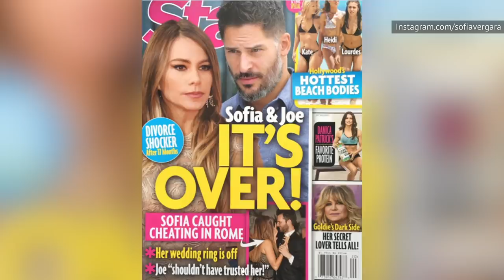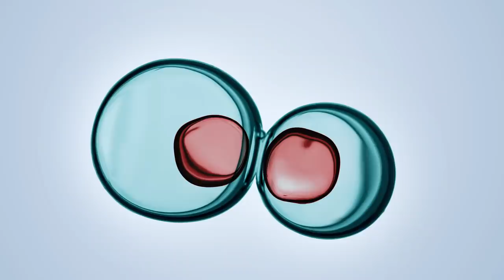Weird Things Everyone Just Ignores About Sofia Vergara's Marriage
Sofia Vergara is among the most beautiful and funniest actresses to watch on television. She also makes hilarious appearances on late-night talk shows. The star of Modern Family also has it made when it comes to the love department. After all, she tied the knot with the hunky Joe Manganiello. We all swooned over Manganiello after the Magic Mike movies.

However, even though the couple looks cute and gorgeous together, like any marriage, theirs does come with its quirks, too. We’ve compiled a video detailing the weird things everyone ignores about Sofia Vergara and Joe Manganiello's marriage. Watch and enjoy!

She was his O.G. celebrity crush | 0:00
He's all about that bass | 1:08
Zero to dating in sixty seconds | 1:50
Flying 2,000 miles for love | 2:25
A little special something | 3:15
A whirlwind romance | 4:06
Their big fat secret wedding | 5:07
He's the decorator in the family | 6:14
His 2D doppelgänger | 7:02
Going all out for anniversaries | 7:40
Ignoring the haters | 8:35
Sofia's ex takes her in court | 9:43
The couple's holiday dress code | 11:41